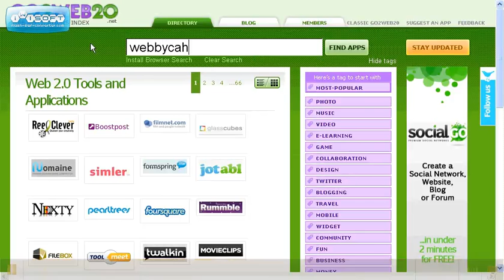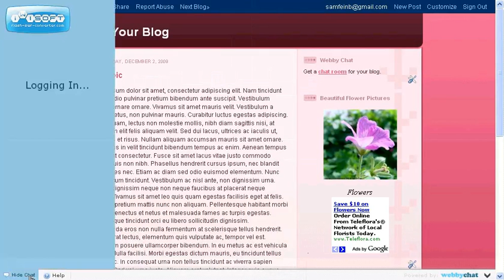Socialize your blog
this widget can get you talking in under 90 seconds